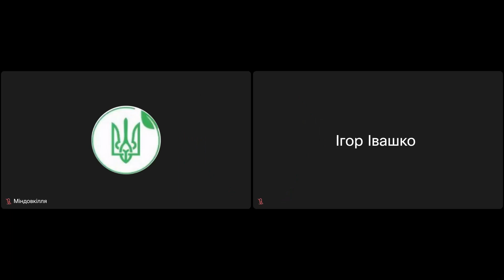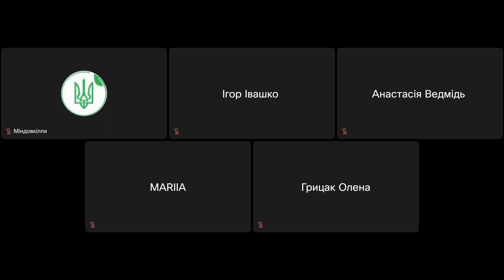Громадські слухання від 15.12.2023, ТОВ «Барком», 202362010803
Громадські слухання в процесі здійснення оцінки впливу на довкілля щодо планованої діяльності ТОВ «Барком» від 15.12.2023, 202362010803